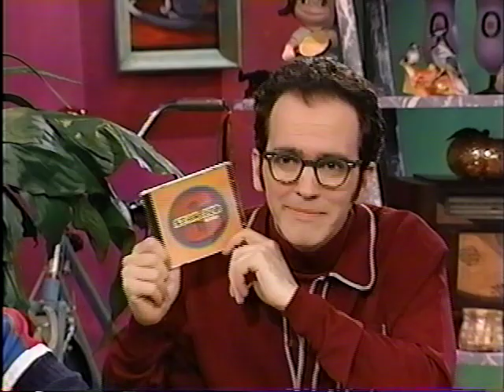The Frogs w/ Sebastian Bach - Lord Grunge on MTV's "Oddville" (Rare Unedited Version)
Rare unedited live performance of "Lord Grunge" by The Frogs with Sebastian Bach on MTV's "Oddville" in Queens, NY on 07/15/1997.